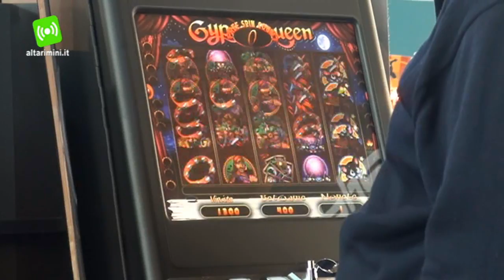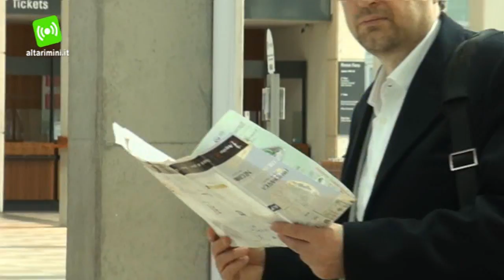Rimini, al via Enada 2013 tra le incertezze sul mondo dei giochi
Taglio del nastro,  martedì mattina alla Fiera di Rimini, per la 25a edizione di Enada Primavera, la Mostra Internazionale degli Apparecchi da Intrattenimento e da Gioco. La manifestazione sarà in corso fino a venerdì proponendo oltre 400 aziende su 40mila mq.  Al taglio del nastro era presente anche Alberto Giorgetti, nell'ultima legislatura membro della V Commissione - Bilancio, Tesoro e Programmazione della Camera dei Deputati.

"Mi auguro che un nuovo Governo si instauri rapidamente e che assuma scelte chiare sul mondo dei giochi -spiega ai nostri microfono Lorenzo Cagnoni Presidente di Rimini Fiera - Servono politiche che affrontino globalmente le varie tematiche, per evitare iniziative autonome, assunte sul territorio, che talvolta penalizzano ingiustamente le aziende".

Nei primi 10 mesi del 2012 gli italiani hanno investito 70,2 miliardi di euro nei giochi e nelle scommesse contro i 62,3 dei primi 10 mesi del 2011. Le vincite sono state pari a 56,2 miliardi contro i 47,6 dell'anno precedente. Fra la manifestazione di Rimini e quella di Roma, Enada rappresenta il salone leadership in campo nazionale, tuttavia secondo il presidente Cagnoni, si registra ancora una certa sofferenza.

Mercoledì a Enada Primavera è atteso il campione di nuoto Filippo Magnini, ospite d'onore allo stand Lottomatica in una conferenza stampa sul tema 'Il Poker come sport. Una disciplina che trasforma il tavolo verde in campo sportivo'.